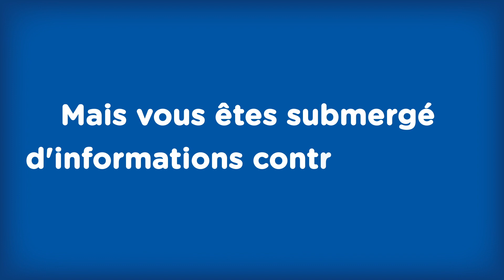Hill's : quel est le vrai du faux quant à une nutrition pour chien riche en protéines ?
La science dit que trop de protéines peut être néfaste pour votre chien. L'important est de trouver un juste équilibre entre quantité et qualité des protéines.